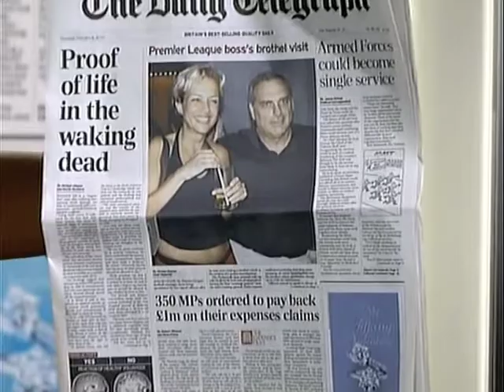ITV News on Vegetative State